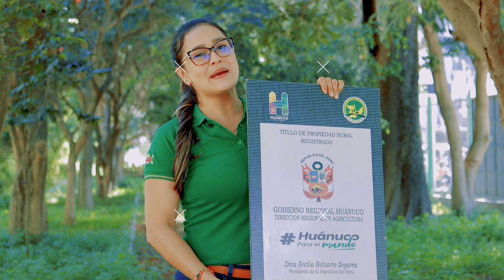🔰⚜️𝐃𝐑𝐀 𝐄𝐍𝐓𝐑𝐄𝐆𝐀𝐑𝐀́ 𝐌𝐀́𝐒 𝐃𝐄 𝟏𝟒𝟐𝟎 𝐓𝐈́𝐓𝐔𝐋𝐎𝐒 𝐃𝐄 𝐏𝐑𝐎𝐏𝐈𝐄𝐃𝐀𝐃 𝐄𝐍 𝐀𝐌𝐁𝐎 𝐘 𝐇𝐔𝐀𝐌𝐀𝐋𝐈́𝐄𝐒‼️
✅ Nuestro gobernador chamba Antonio Pulgar, junto al director de Agricultura, Yarushel Valenzuela y el proyecto PTRT3, invitan a la entrega del ansiado título de propiedad rural.